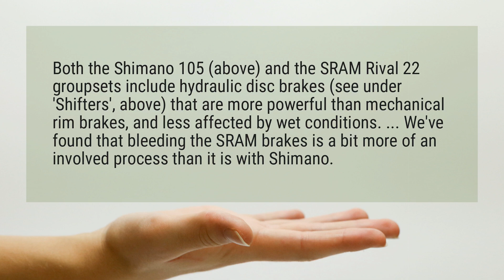Is Shimano better than SRAM?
Both the Shimano 105 (above) and the SRAM Rival 22 groupsets include hydraulic disc brakes (see under ’Shifters’, above) that are more powerful than mechanical rim brakes, and less affected by wet conditions. ... We’ve found that bleeding the SRAM brakes is a bit more of an involved process than it is with Shimano.